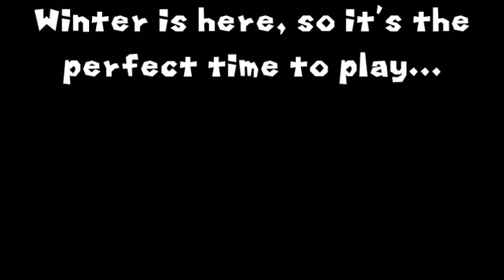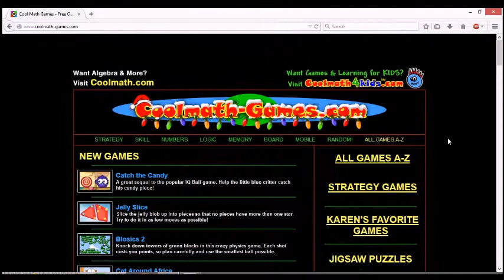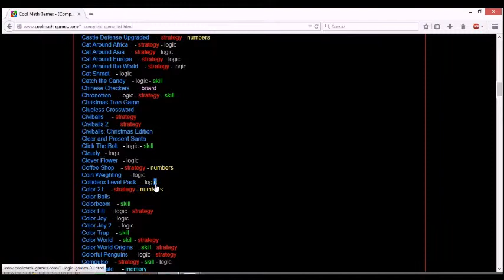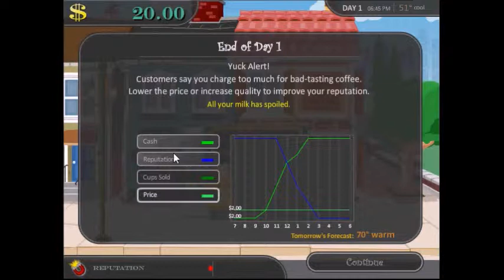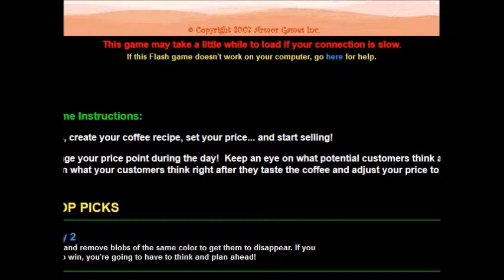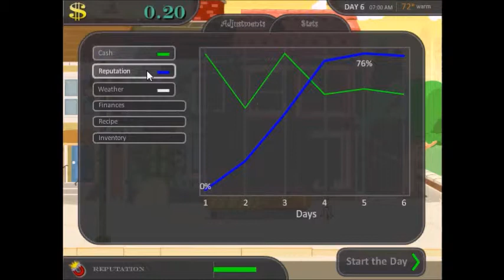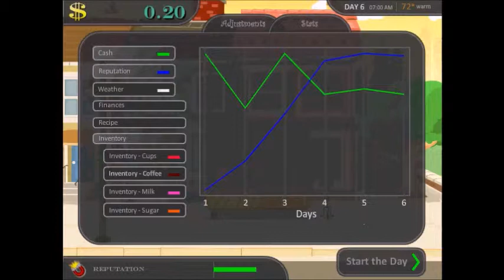Flash Gameplay: Coffee Shop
It's the middle of winter, so everyone will want a coffee to warm their hearts. But who knew Armor Games would make a Flash game based upon a $2 coffee stand? Wait, that was 8 years ago...

Music in the timelapse was be Kevin McLeod. At least it's a welcoming deviation from the music I normally use.